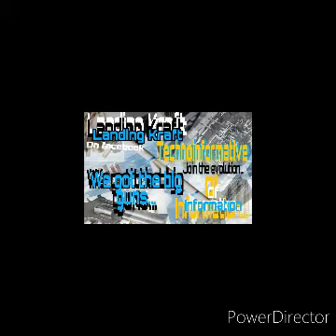Technoinformative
EDM for a new age